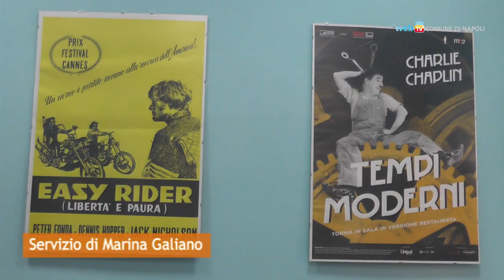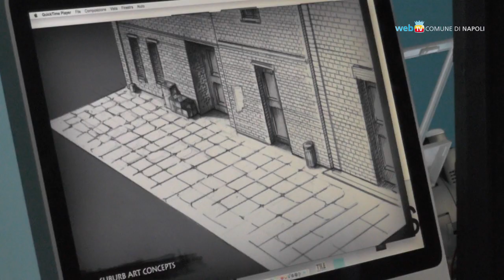Tile, un'altra impresa giovane a Capodichino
Inaugurata in via Francesco de Pineto la nuova società di produzione audiovisiva finanziata dal Comune per i giovani che scelgono di investire sul territorio.